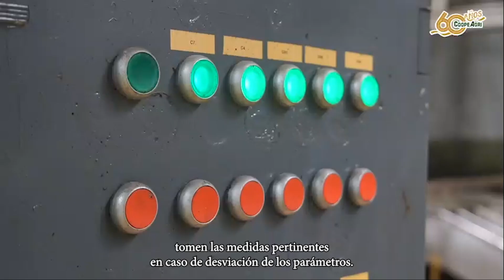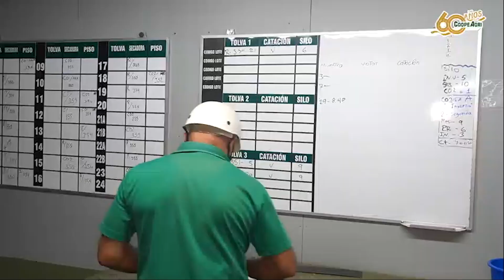Sistema Integrado de Gestión Beneficio CoopeAgri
El café de nuestros asociados, tiene certificaciones socioambientales, económicas, de calidad e inocuidad, de esta forma aseguramos las ventas internacionales de la materia prima. Gracias al Sistema Integrado de Gestión del Beneficio de CoopeAgri, obtenemos dichas certificaciones y aseguramos los más altos estándares de calidad en nuestros procesos. 🎖️
Conozca los detalles en el siguiente video.